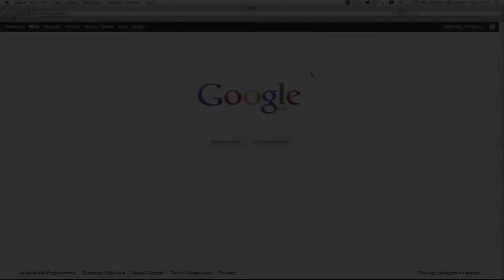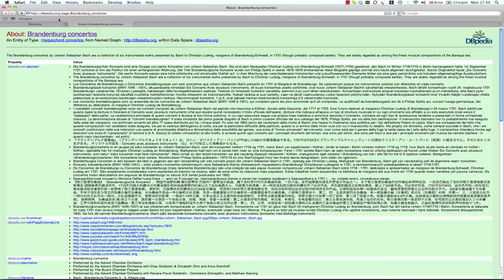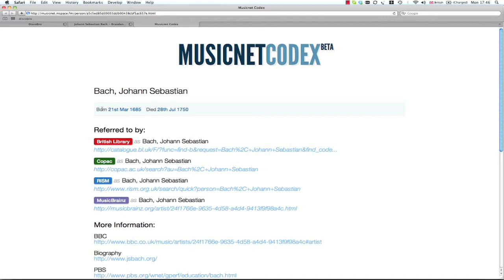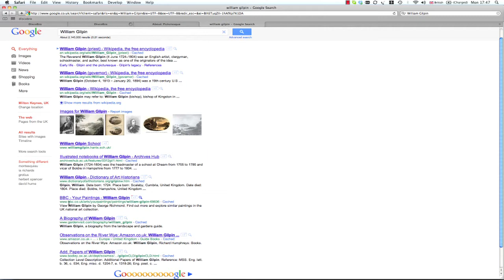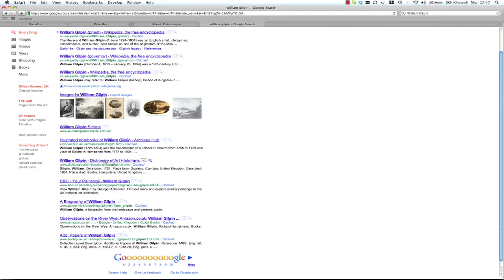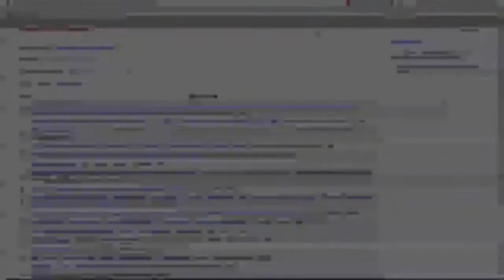DiscoBro: Discovering Resources while Browsing the Web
This is an entry for the discodev competition. DiscoBro is a small web application that makes use of DBPedia Spotlight (when it works) to discover resources in DBPedia that relate to the currently browsed page, and relate these resources to available datasets such as MusicNet and Archive Hub.